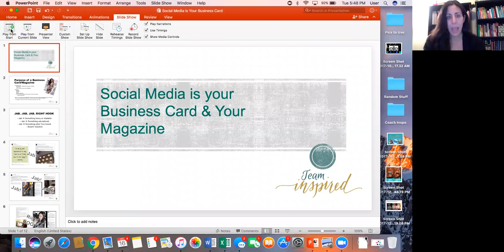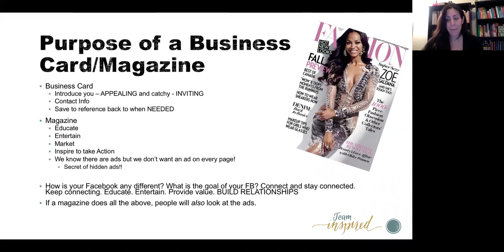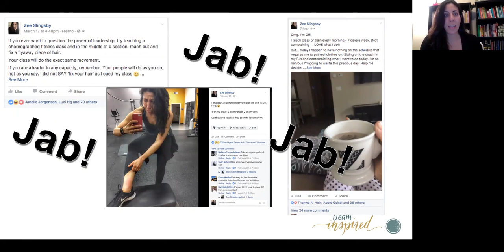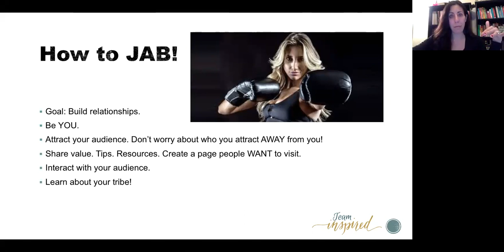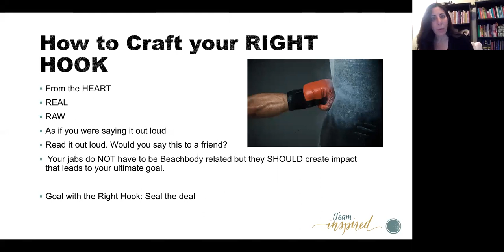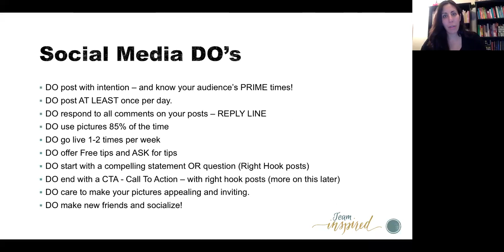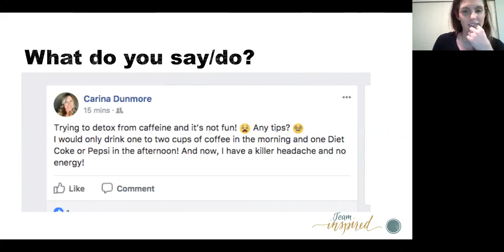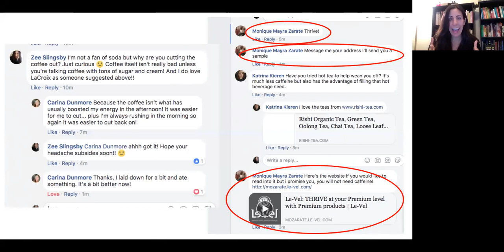Team Call - Facebook NEW and OLD!